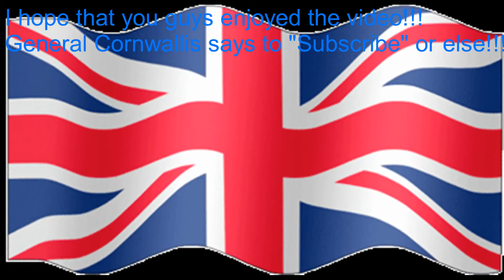I have learned the ways of the Cannon Jump!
Hello, my lovely Brits! I have found a new way upon how we can defeat the "Americans"! Show this to King George now!